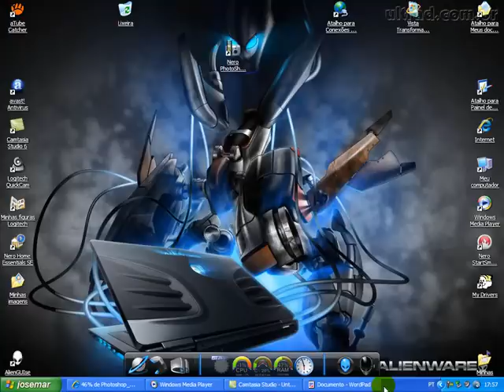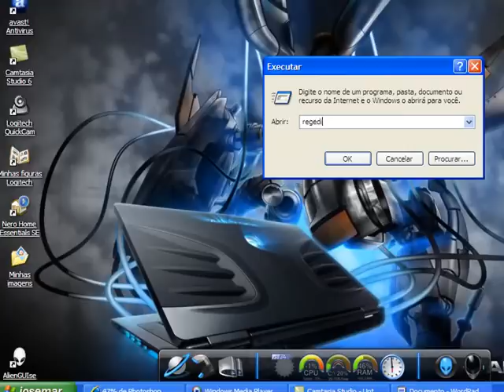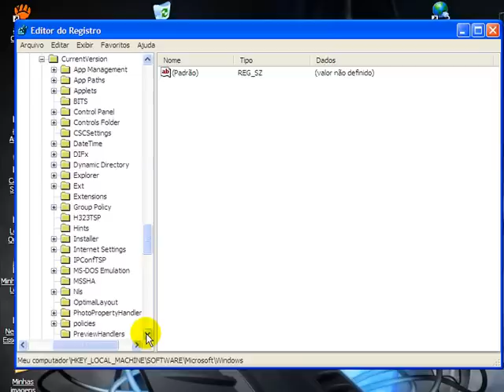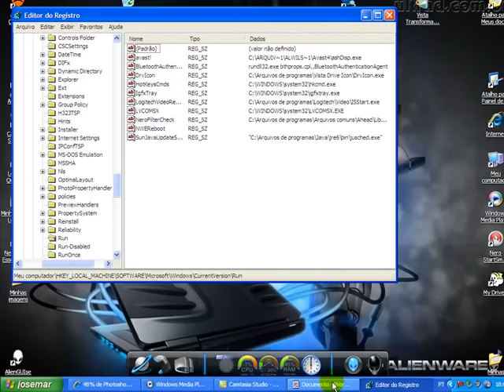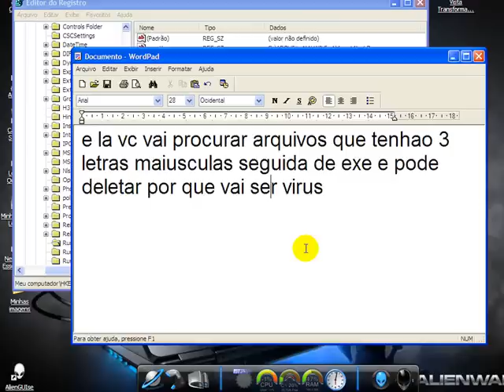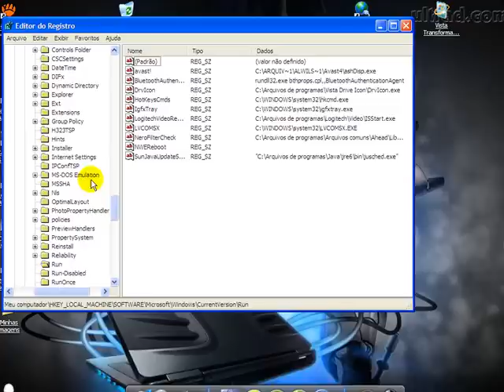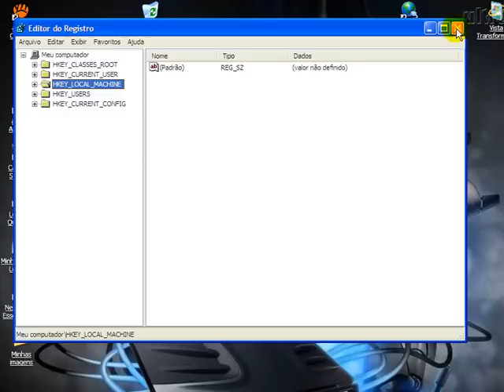como tirar virus do seu pc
aqui e mano josemar vou ensinar como tirar virus do seu pc